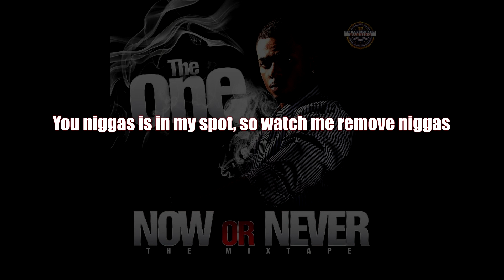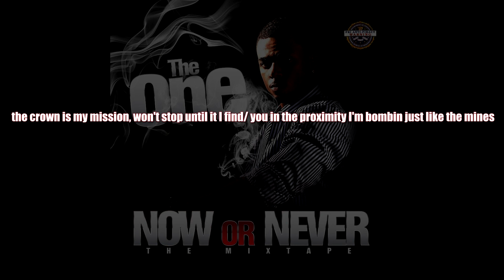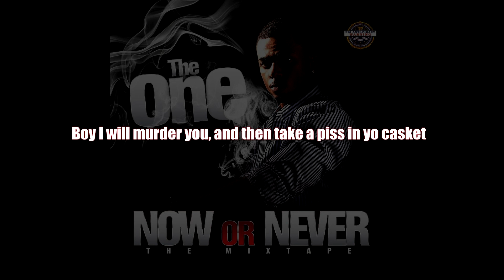The One - Control (Kendrick Lamar Response) be araid of the new nigga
The One responds to the highly controversial control verse by Kendrick Lamar with one of hottest come back verses yet! proving some of the best lyricist are underground and up and coming if this war is about talent and lyrical skill alone The One is definitely a force to be reckoned with Follow The One @TheOneMusic